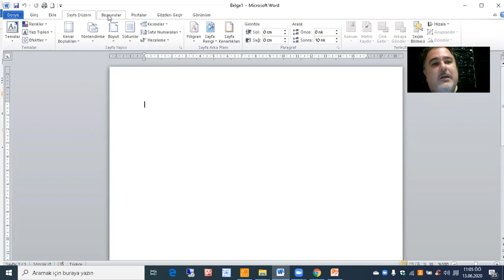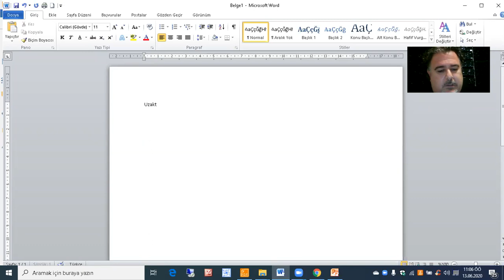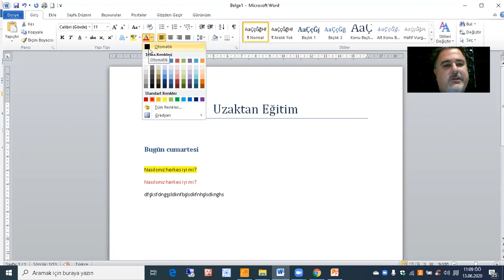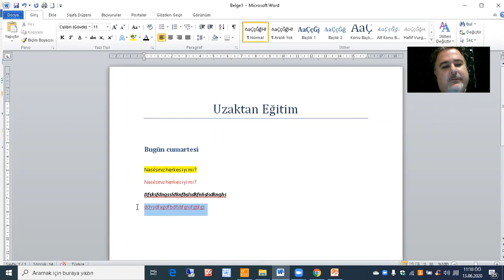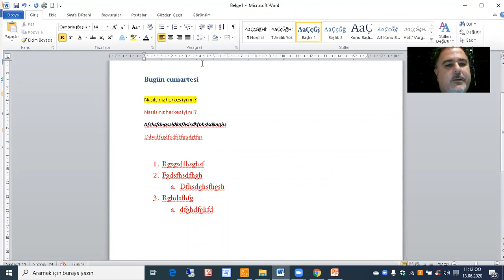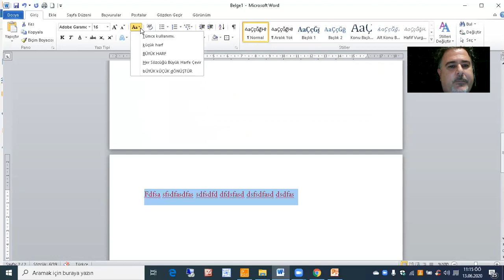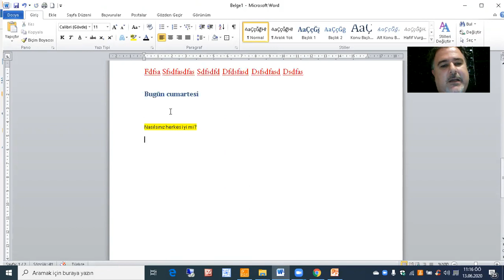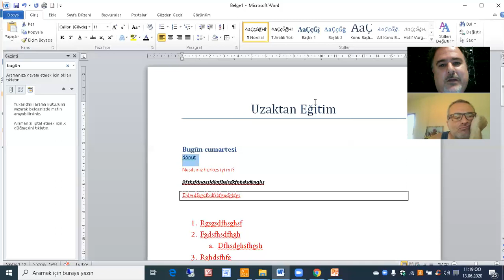Uzaktan Eğitimin Eğitimi gun3 ders2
Uzaktan Eğitim Eğitimi